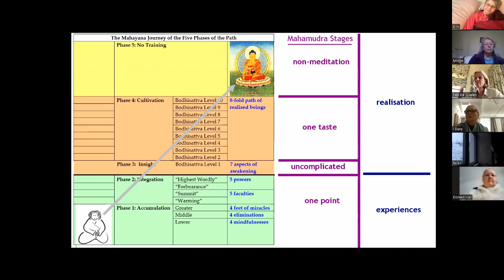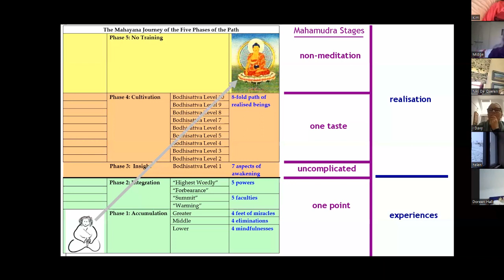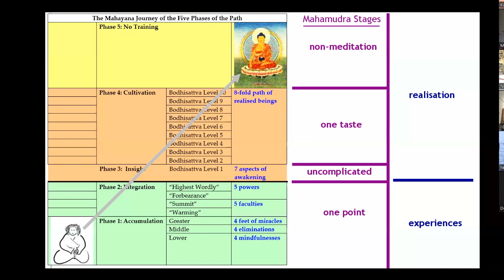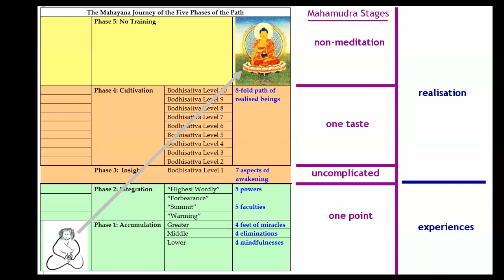Mahamudra Prayer, 2022 Teaching 17 by Ken Holmes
Dharmacharya Ken Holmes explains the "Mahamudra, the Definitive Meaning, Path of Aspirations" text by the IIIrd Karmapa, according to the commentary of the VIIIth Tai Situpa. This teaching is on the verses about compassion (V. 22 & 23) and it takes a look at the stages of path, to provide context.